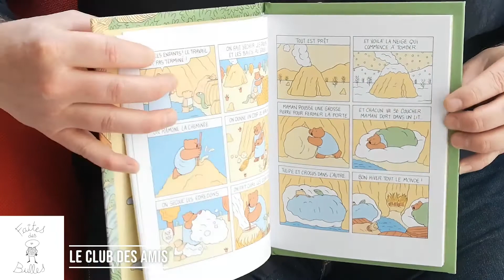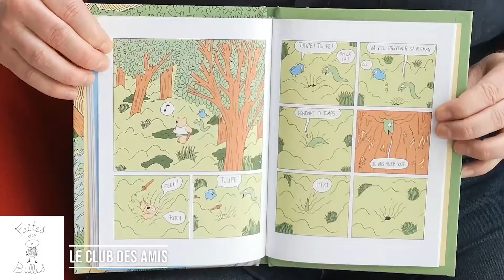😻 Sélection BD CP-CE : Le Club des amis – Vol.1 😉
Le Club des amis – Vol.1 de Sophie Guerrive aux Éditions 2024

Après avoir fait un câlin à sa maman, le petit serpent Crocus part à l’aventure. Sur son chemin, il trouve diverses victuailles et surtout un ami en la personne de Tulipe l’ourson. Ensemble, les deux compères font connaissance avec Violette l’oiselle qui a la bonne idée de créer un club de l’amitié. De courtes histoires racontant l’enfance des personnages de la série Tulipe.

Un grand merci à David Fournol d'avoir présenté ce superbe album, à destination des plus petits, mais aussi des plus grands !

📩 Votez pour votre BD préférée dans les médiathèques de la Rive Droite : Bassens, Cenon, Floirac et Lormont.

Pour vous y aider, retrouvez l'intégralité des sélections et des vidéos sur notre site Internet

Vous avez jusqu'au 7 mai 2022. Des gagnants seront tirés au sort parmi les participants et remporteront des BD. Les prix seront remis lors de notre festival, le samedi 15 mai à 15h, à l'espace Garonne de Bassens.

Bonne découverte et bonne chance à tous !